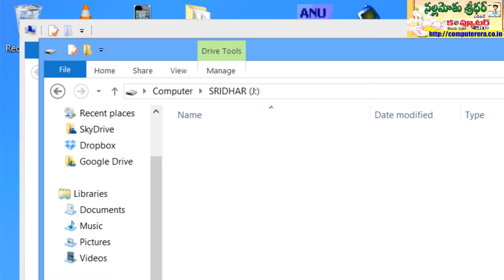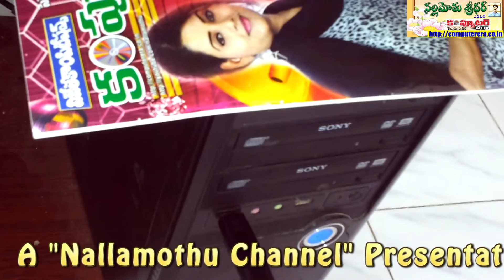Why you need to reinsert removable Drives?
After copying data we eject removable drives like USB flash drives, external hard disks. Immediately they disappear from Windows Explorer. Even though it's already connected to that USB port physically, We must remove the drive from USB port and reinsert it in order to get it working. In this video I discussed about this. Carefully listen the logic behind this issue.